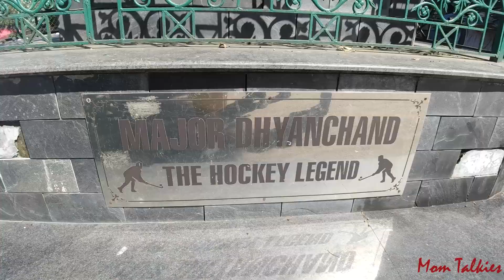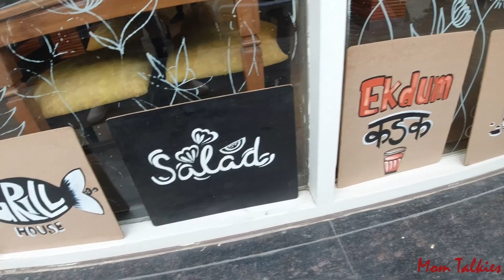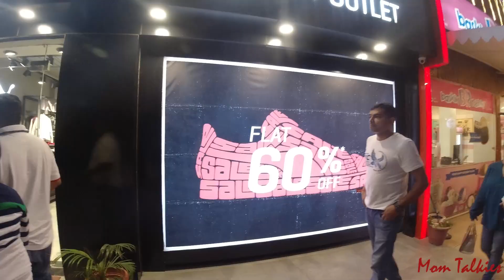Kasuali Trip with Family ||Places to Visit in Kasuli|| Vlog 137 || Reetika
Guys, our channel is about family, food, lifestyle, travel and much more.

Take care.